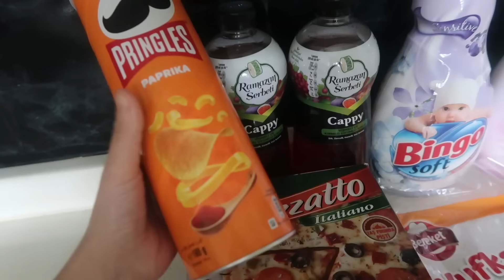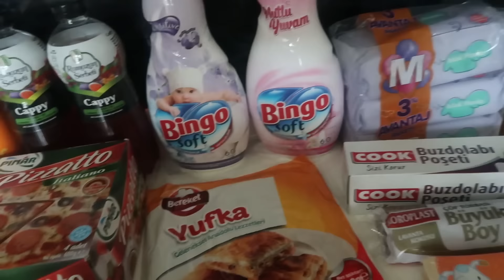TEK BAŞIMA BALKONDA KAHVALTI YAPTIM🥰MARKET ALIŞVERİŞİ👍 PINAR TAŞ FIRIN PİZZA YAPTIM👍TATLILAR EŞİMDEN